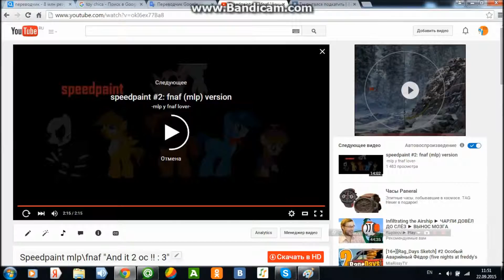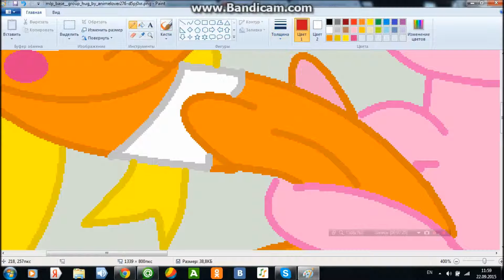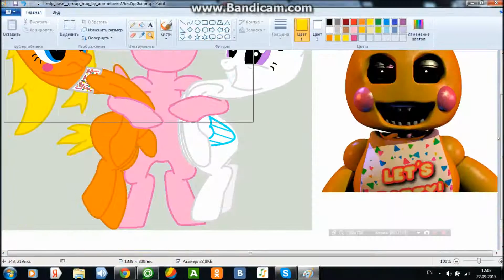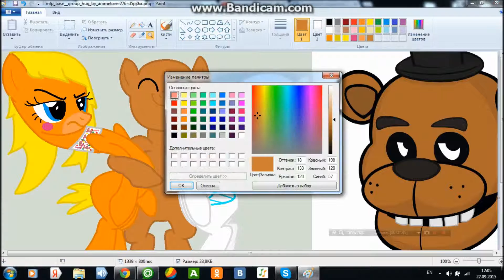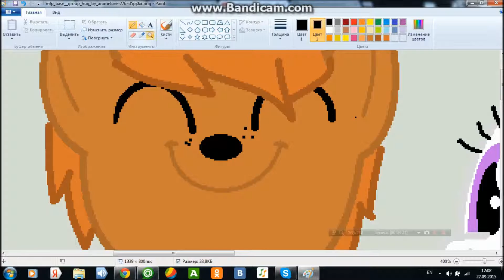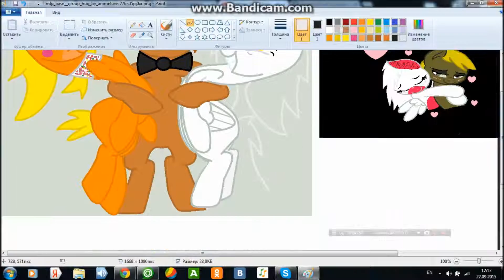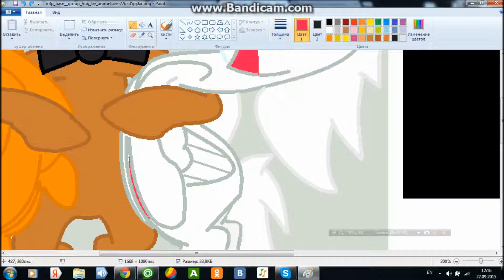Speedpaint /FNAF|MLP\ Toy Chica,Freddy and me